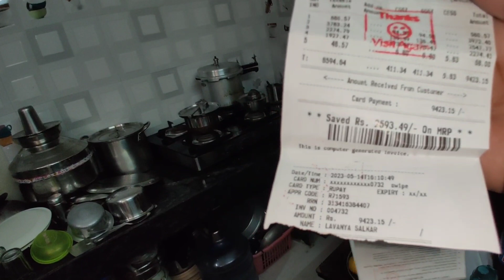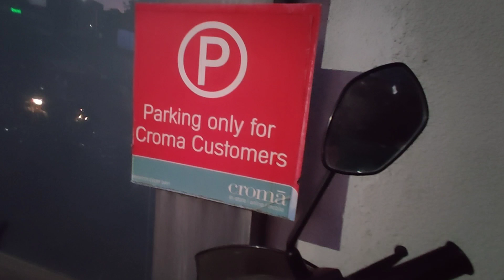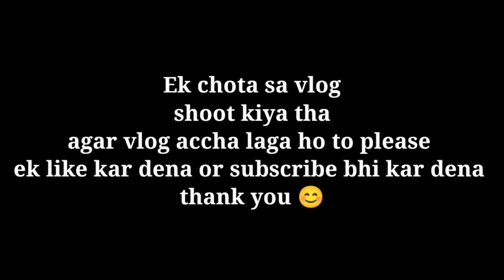Finally New AC Le Liya YouTube Money...? 😍💸 | 07 delivery boy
Surching keywords
07 delivery boy
Earning video
Part time earning job
Earning
Part time earning in india
Daily ₹2000
Daliy Earning ₹2000